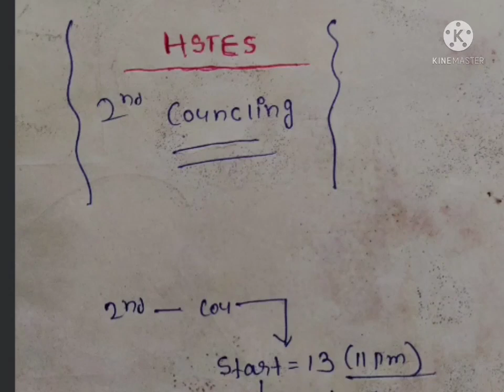Haryana LEET update.2nd councling kab se hoga chalu. Results kb tk ayega.kon se students apply kre.